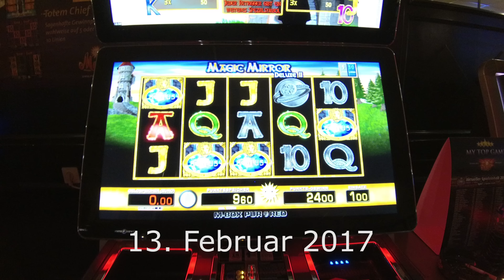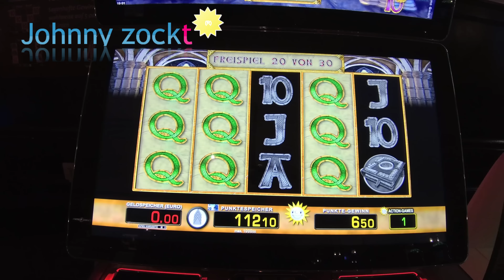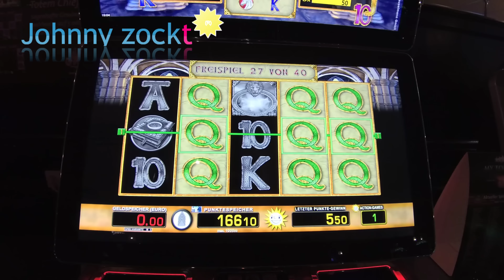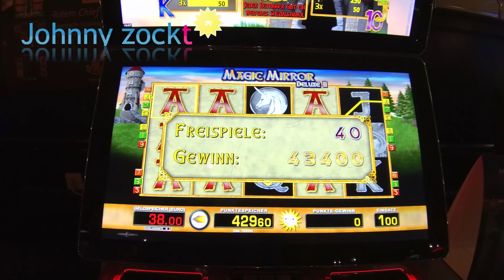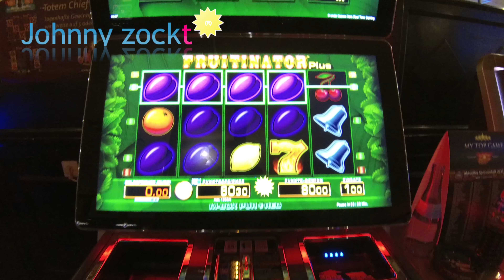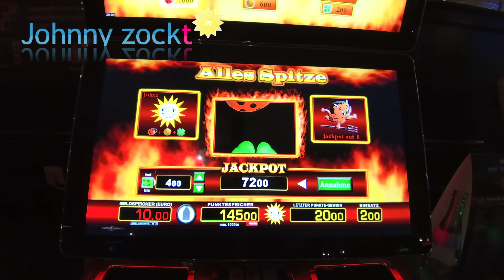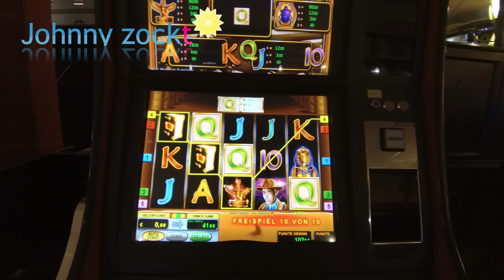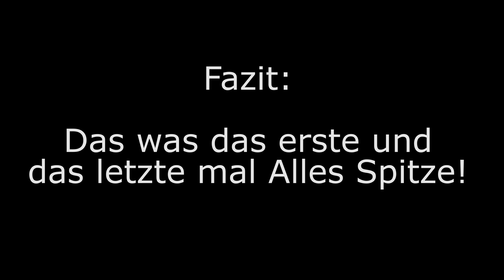Magic Mirror 1€ Einsatz, Doppelbuch 1,60€ , Frutinator, Alles Spitze und Book of Ra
13. Februar 2017